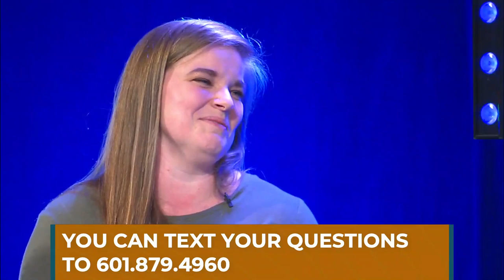Navigating The New Normal • Episode 6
Dealing With Loss During COVID-19